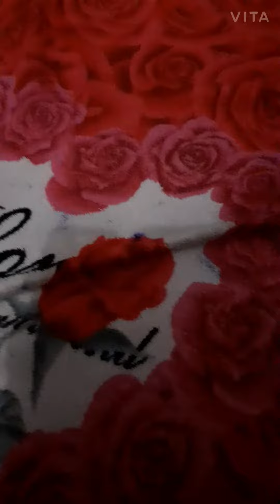pluging tourch review in malayalam🔦🔦🔦